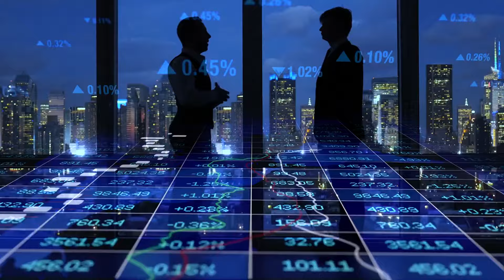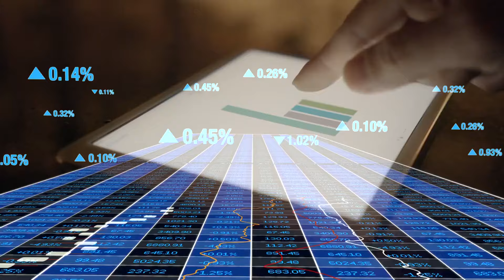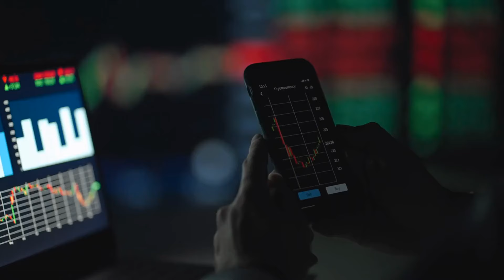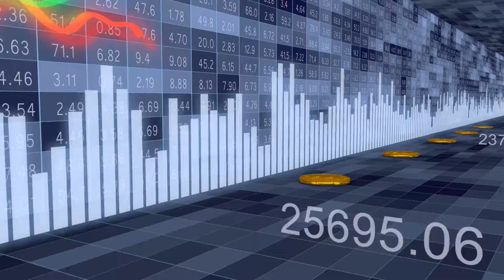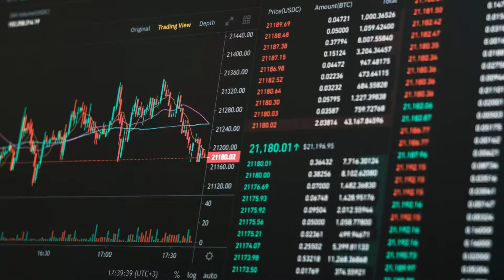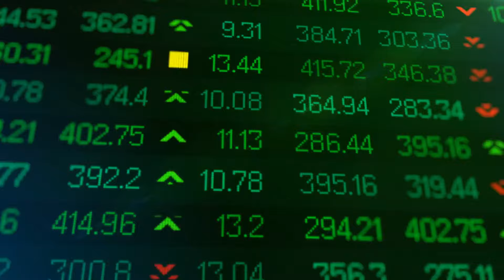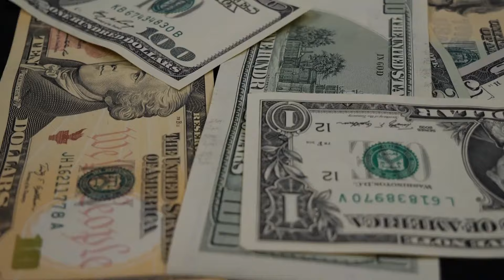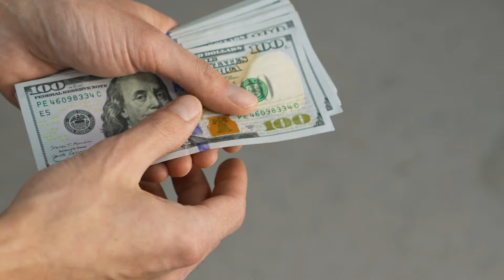How To Turn $100 Into $1 000 000 Benjamin Franklin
🌟 How to Turn $100 into $1,000,000 with Benjamin Franklin's Wisdom 🌟 Ever dreamt of transforming $100 into a massive $1,000,000? Join us as we explore the art of wealth building inspired by Benjamin Franklin, one of history's financial geniuses. In this video, we'll dive into the principles of compound interest, frugality, and strategic investment that can start with just $100. Discover actionable tips and learn how Franklin's approach to money can still make a profound impact today. Whether you're a beginner or looking to refine your financial strategy, this video is your gateway to potentially turning a modest sum into a fortune. Ready to grow your wealth? Watch now, apply these time-tested strategies, and embark on your financial transformation journey! ✨